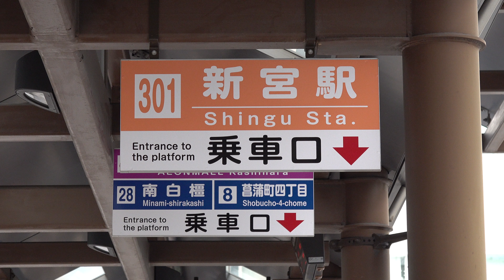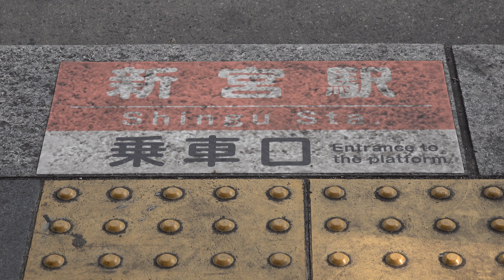2019 路線バス 奈良交通 八木新宮線 大和八木駅南口乗り場 4K版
奈良交通 八木新宮線

路線バス国内最長の166.9Km、バス停166、所要時間約6時間半に乗ってきました。

2019 路線バス 奈良交通 特急301 八木新宮線 ① (1/2) 大和八木駅→五條バスターミナル→上野地 4K版
2019 路線バス 奈良交通 特急301 八木新宮線 ② (2/2) 上野地→十津川温泉→新宮駅 4K版
2019 路線バス 奈良交通 特急302 八木新宮線 ① (1/2) 新宮駅→十津川温泉→上野地 4K版
2019 路線バス 奈良交通 特急302 八木新宮線 ② (2/2) 上野地→五條バスターミナル→大和八木駅 4K版